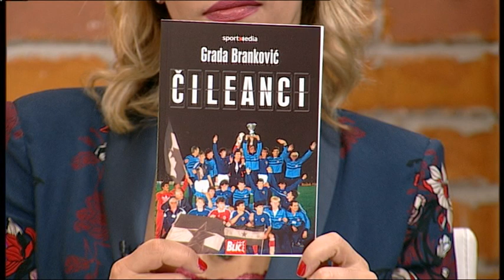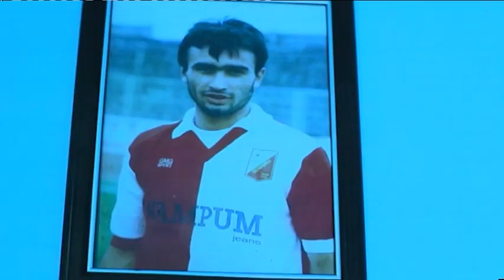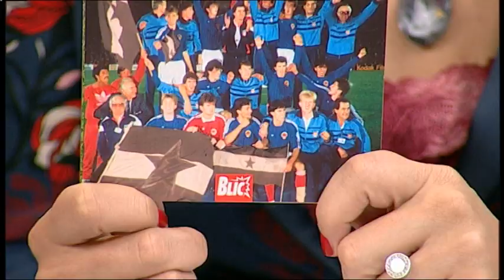Grada Obradovic - Dobro jutro Srbijo - (TV Happy 16.11.2017)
Gosti: Grada Obradović

Label and Copyright: TV Happy